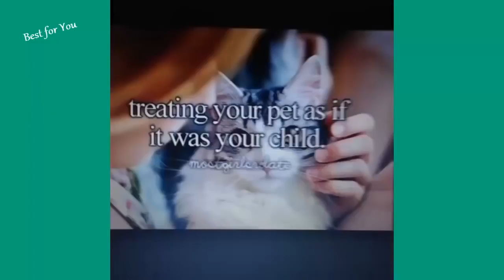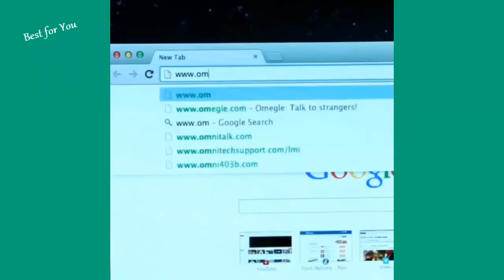Los Mejores Vines de Gatos del 2015! Parte 2 Recopilación Gatos Graciosos - Videos de Risa Gatos y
Los Mejores Vines de Gatos del 2015! Parte 2 Recopilación Gatos Graciosos - Videos de Risa Gatos y Perros

Channel Videos de Risa Gatos y Perros...

Videos de perros, gatos chistosos, gatos graciosos, videos de risa.